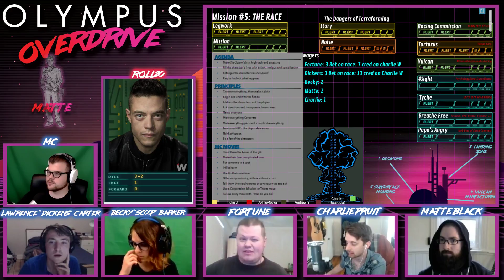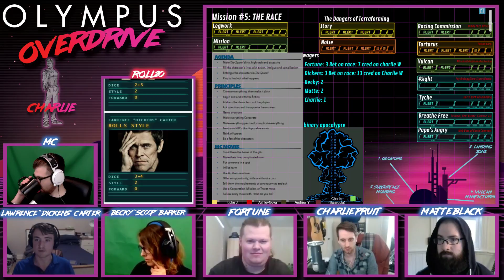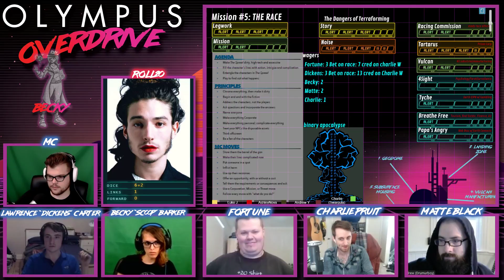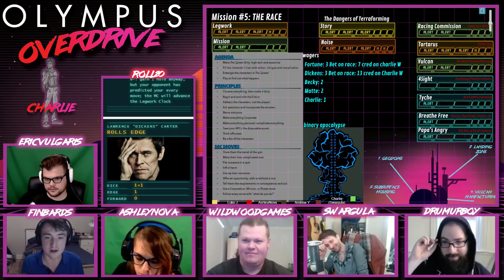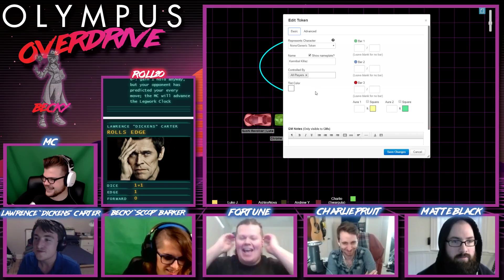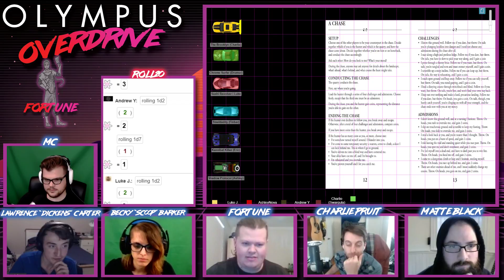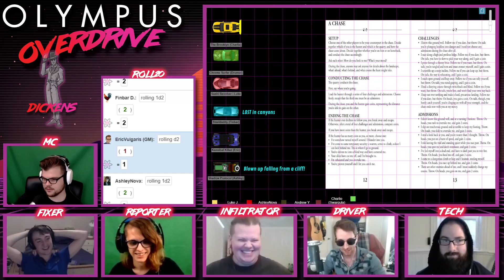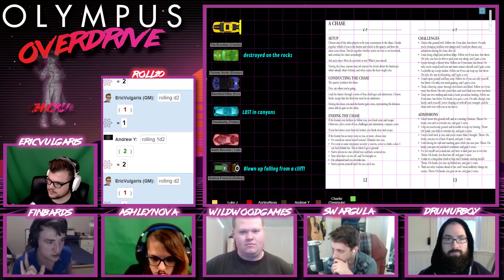Olympus Overdrive || The Sprawl RPG || Episode 5 Part 2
Every day is a race on mars. Do you have what it takes to win yours?

The Sprawl RPG mini campaign, Olympus Overdrive, is a 5 episode mini-series.